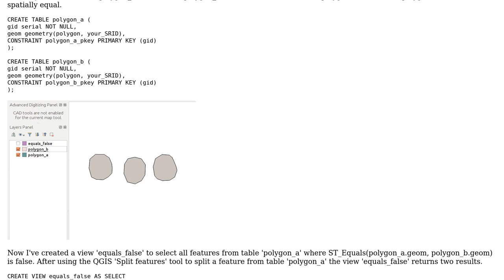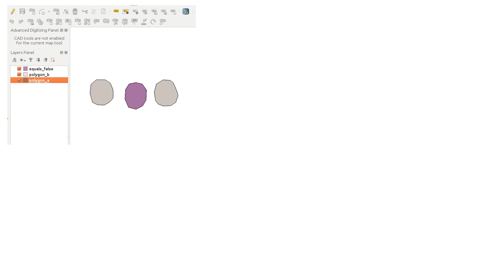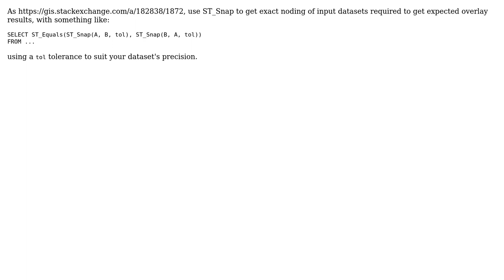GIS: Unexpected behaviour using ST_Equals() with QGIS (3 Solutions!!)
GIS: Unexpected behaviour using ST_Equals() with QGIS

With thanks & praise to God, and with thanks to the many people who have made this project possible! | Content (except music & images) licensed under CC BY-SA | Music | Images & others | With thanks to user Mike T user Lunar Sea user dbaston and the Stack Exchange Network Trademarks are property of their respective owners. You are responsible for your own actions.